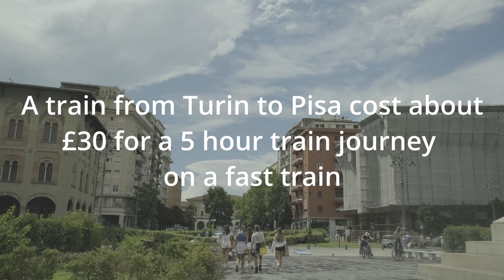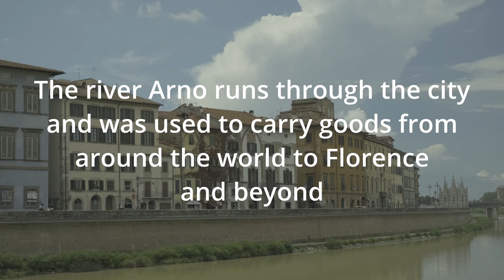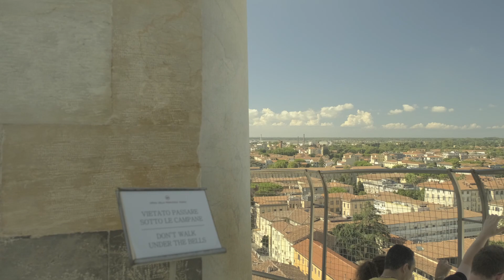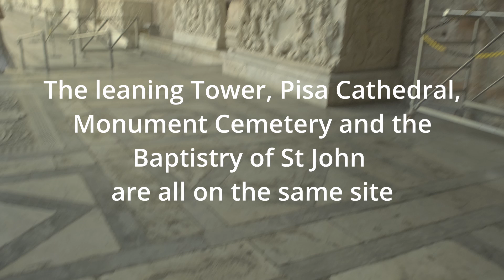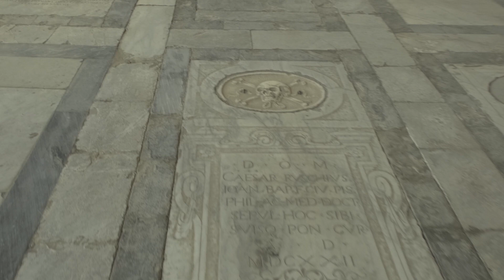Visiting Pisa Part 1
Exploring Pisa, including the Leaning Tower of Pisa and surrounding area